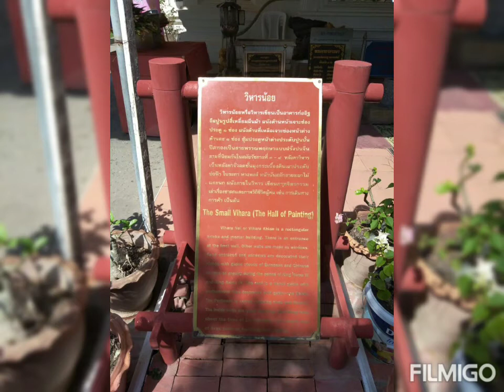พระพุทธ​รูป​สมัย​ทวาร​วดี​นั่งห้อยพระบาท​ พระคันธารราฐ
พระพุทธ​รูป​สมัยทวาร​วดี
พระพุทธ​รูป​นั่งห้อยพระบาท
วิหารน้อยวัดหน้าพระ​เมรุ